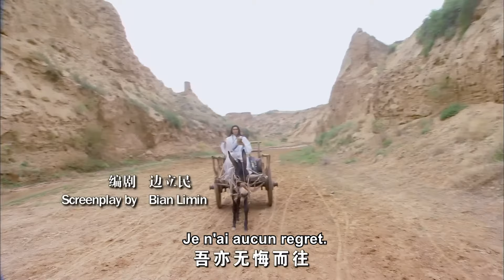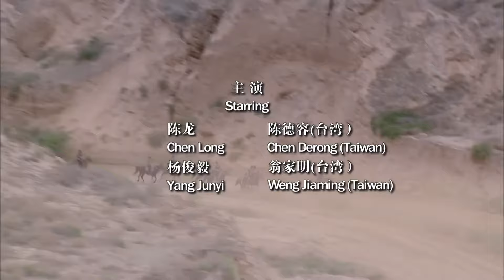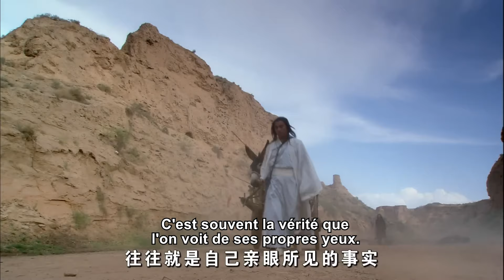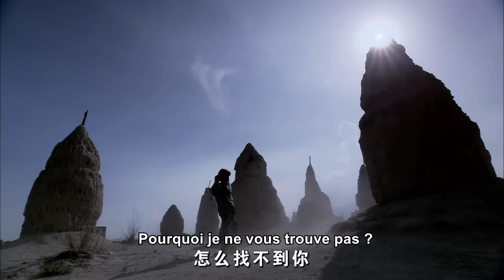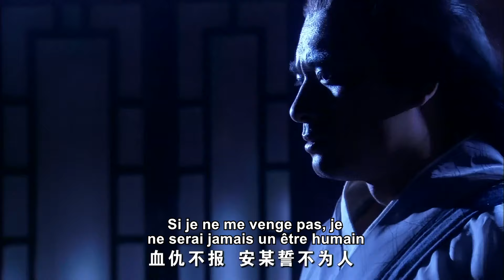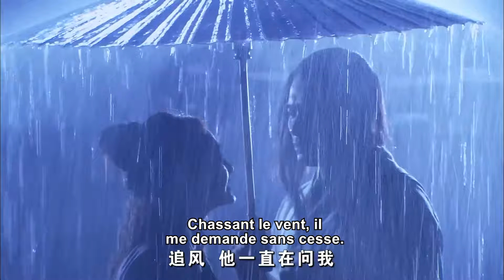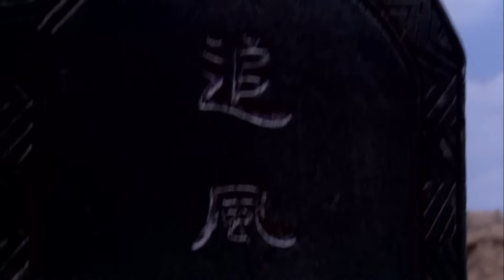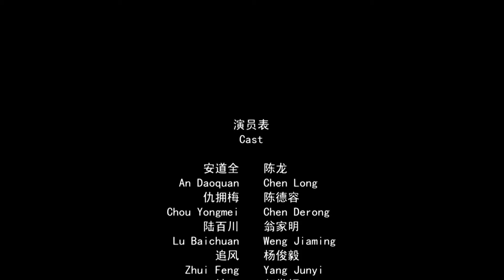Renversement! Une aiguille en argent déclenche une affaire choquante【Chevalier à l'aiguille d'argent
碧瑶霜迷案 film chinois en francais complet combat kung fu film complet en francais film art martiaux complet en francais film kung fu en francais complet film chinois en français
Dans le désert, An Daoquan se parlait tout seul. Même s'il sait qu'il n'est pas conseillé de voyager vers le nord, il doit le faire. Ce voyage était traître. Dans la tempête de sable, un tueur appelé Zhui Feng et quelques personnes étranges ont pourchassé Qiu Yongmei et sa fille qui ont été sauvées par An Daoquan. Il n'avait pas réalisé que son action involontaire conduirait à une affaire mystérieuse et choquante.